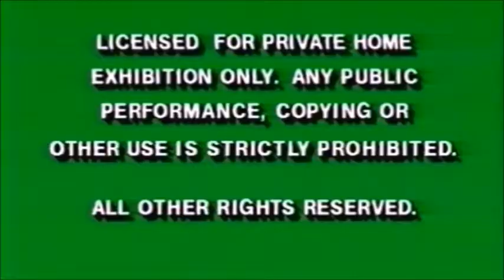Man Of the House 2005 Part 1